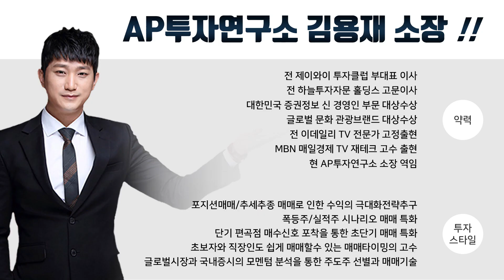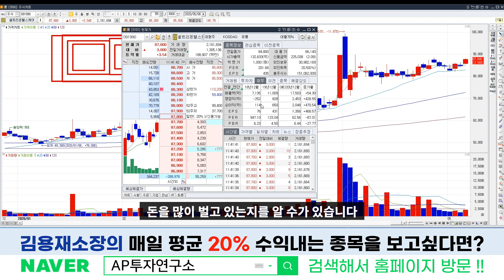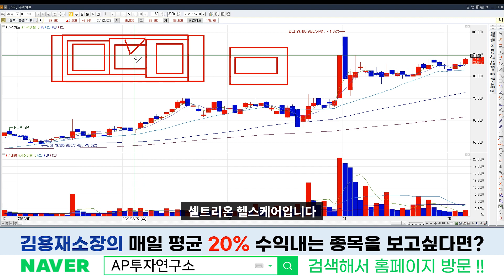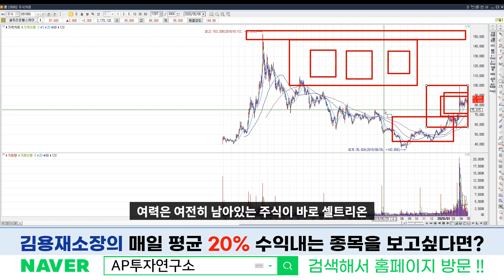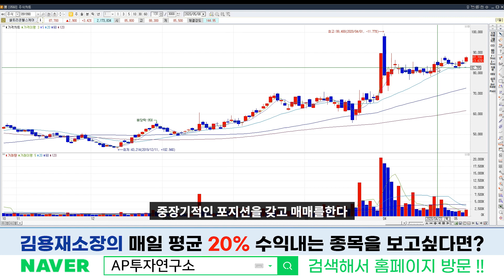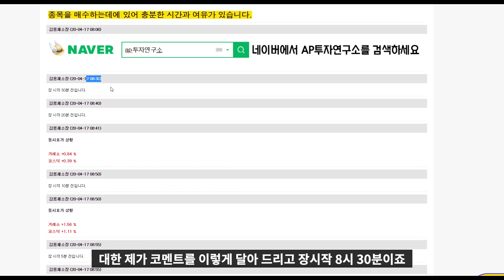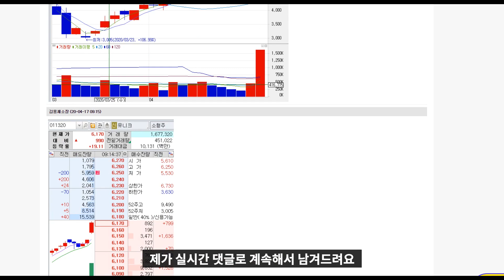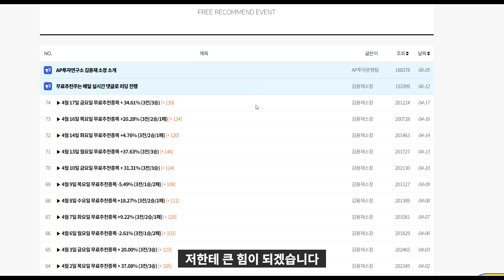셀트리온헬스케어 (091990) 우리가 알아야 할 내용!! 궁금하면 보도록 하자!!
셀트리온헬스케어 (091990) 종목에 대한 분석 동영상입니다.